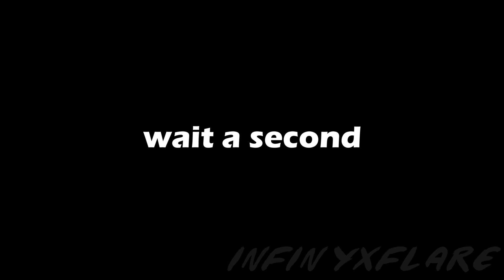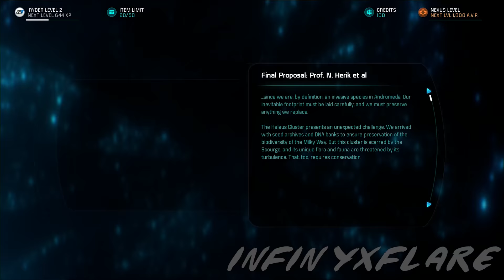Infy Plays: Mass Effect Andromeda - DEATH OF...??? (Casual Emotional Ryder Let's Play PART 2)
Welcome to Part 2 of Let's Play Mass Effect Andromeda series!
We attempt to learn more about the hostile aliens by infiltrating their base, with our father Alec Ryder. Shit hits the fan pretty fast.

This game presents the player with branching conversation paths at certain points. I will be choosing the Casual or Emotional options when given the choice.

This is Episode 2 of my Mass Effect Andromeda Playthrough Gameplay, recorded on PS4.

For your entertainment, hit them links here

Mass Effect: Andromeda is an action role-playing video game developed by BioWare and published by Electronic Arts for PlayStation 4, Xbox One and Microsoft Windows. The game was released worldwide in March 2017. It is the fourth entry overall in the Mass Effect series and the first since Mass Effect 3. The game begins within the Milky Way Galaxy during the 22nd century, where humanity is planning to populate new home worlds in the Andromeda Galaxy as part of a strategy called the Andromeda Initiative. The player assumes the role of either Scott or Sara Ryder, an inexperienced military recruit who joins the Initiative and wakes up in Andromeda following a 600-year journey.

Mass Effect: Andromeda begins in 2185, between the events of the second and third games in the original trilogy. The four Citadel Council races and the Quarians are planning to populate new home worlds in the Andromeda Galaxy as part of a strategy called the Andromeda Initiative. Each race sends 20,000 citizens on a one-way, 600-year journey to Andromeda aboard their own transportation vessel, called an Ark, and selects a leader, known as a Pathfinder. Once the races arrive, they help build the Nexus, a huge space station that serves as a center of government and diplomacy, a living area, as well as a base of operations for the Pathfinders.

The protagonist of Mass Effect: Andromeda is, depending on player choice, either Scott or Sara Ryder (voiced by Tom Taylorson or Fryda Wolff, respectively). Both Ryder twins are inexperienced recruits who remain a part of the game's plot even if they are not selected as the main character. Their father, Alec Ryder (Clancy Brown), is humanity's Pathfinder, tasked with finding a new home for the species. Squadmates in the game include Alec's second-in-command, Cora Harper (Jules de Jongh), a biotic specialist with intensive commando training; Liam Kosta (Gary Carr), a security expert who specializes in crisis response; Peressalia "Peebee" B'Sayle (Christine Lakin), an asari gunslinger capable of biotic destabilization; Nakmor Drack (Stanley Townsend), a veteran krogan warrior of the Nakmor clan specializing in close combat; Vetra Nyx (Danielle Rayne), a female turian mercenary who excels in shielding and protection; and Jaal Ama Darav (Nyasha Hatendi), a resistance fighter of the newly-introduced angara race. Ryder's crewmates include Kallo Jath (Garett Ross), a salarian pilot; Lexi T'Perro (Natalie Dormer), an asari psychologist; and S.A.M., an artificial intelligence that can communicate with all members of the team via implants.